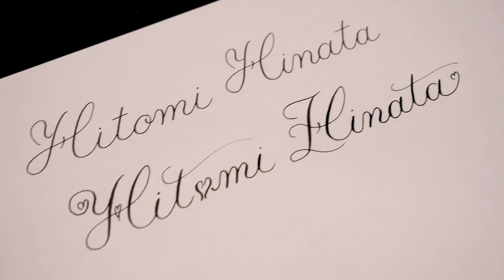[ASMR] Hitomi Hinata Fountain pen Calligraphy Lettering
万年筆でHitomi Hinata 日向ひとみ さんの名前を書いてみました

Fountain pen writing 音フェチ
Pilot Namiki Falcon Fountain pen
Camera Panasonic Lumix GH5 4K60P
筆記体の書き方や万年筆の持ち方の練習に